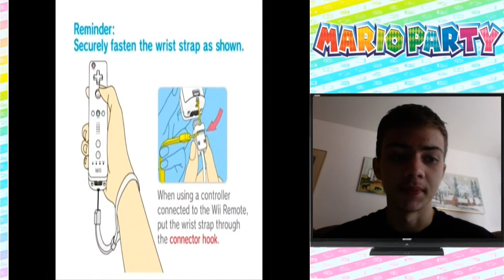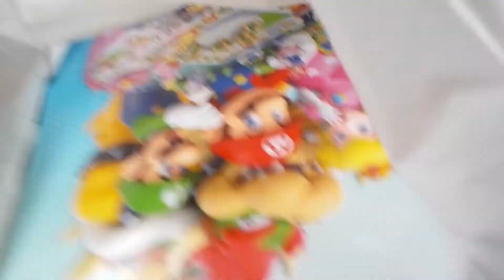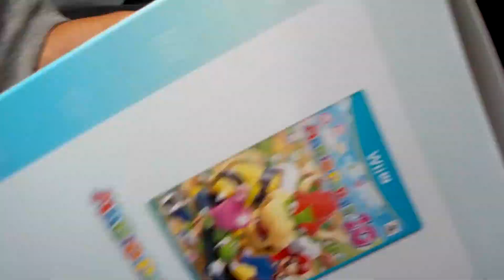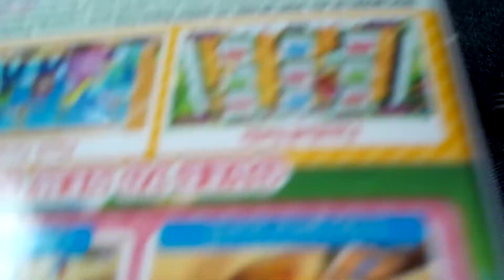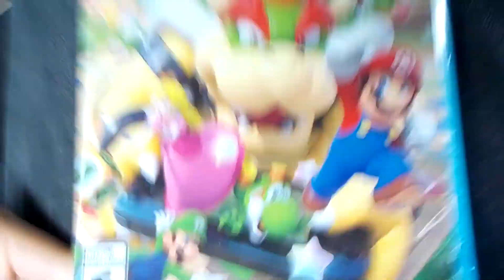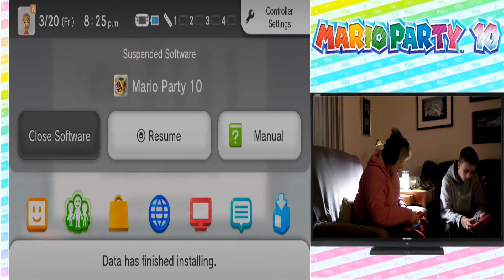First Time Playing Mario Party 10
Here I Review Mario Party 1-9 then play 10 with great grandma with 3 second lag... [Mar 19, 2015 - Mar 21, 2015].